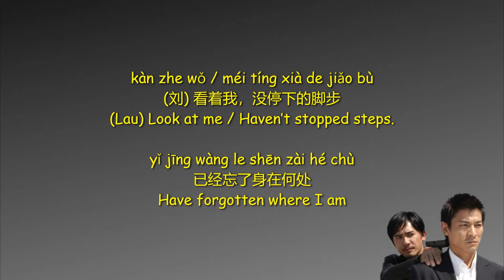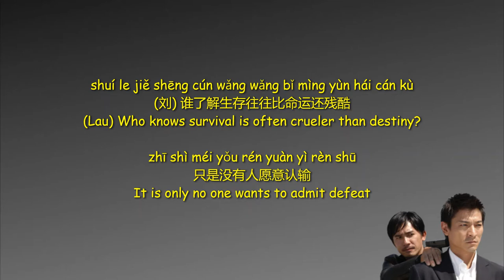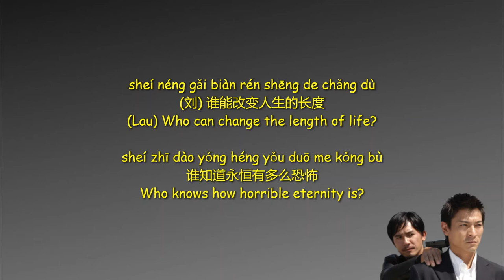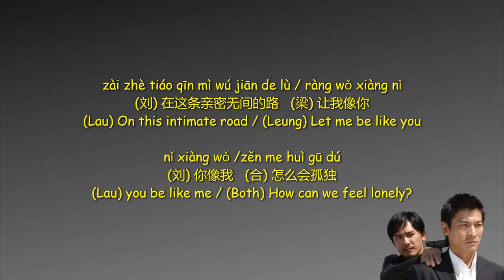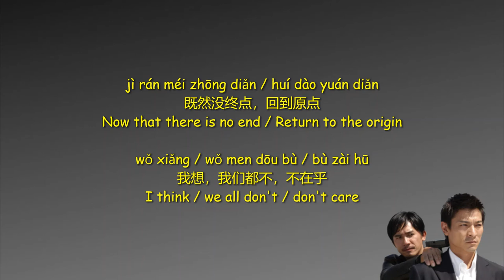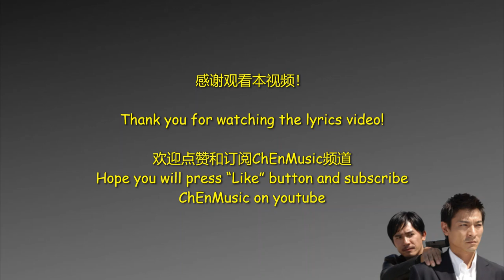Andy Lau & Tony Leung - Infernal Affairs (Lyrics Translation + Pinyin) 刘德华&梁朝伟 - 无间道【中英文歌词】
刘德华&梁朝伟 - 无间道 【中英文歌词字幕】
Andy Lau & Tony Leung - Infernal Affairs / The Intimate Road / Wu Jian Dao (Chinese Lyrics + English Translation + Pinyin)

电影《无间道》(2002) 主题曲
song from Andy Lau and Tony Leung's movie "Infernal Affairs" (2002)